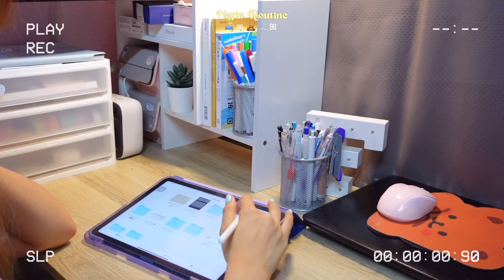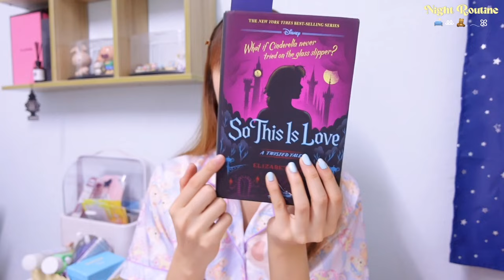☀️Night & Morning Routine🌙 | อัปเดตรูทีนชีวิตช่วงเปิดเทอม แตกต่างไปจากเดิมมั้ย?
ถ้าเพื่อนๆสนใจอยากลองใช้L’Oreal Hyaluron Serum สามารถจิ้มลิงก์เพื่อสั่งซื้อได้เลยยย